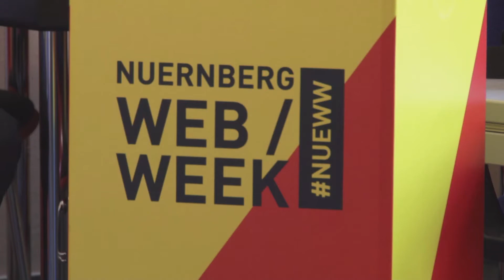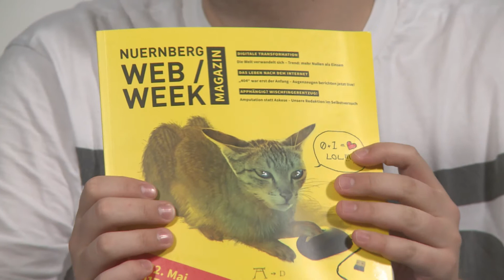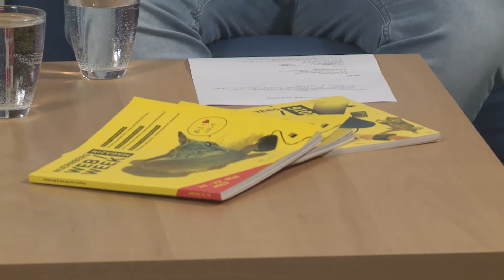NUEWW - Interview mit Dr. Christian Wolff Chefredakteur des Web Week Magazins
Nicht noch ein YouTube Channel!